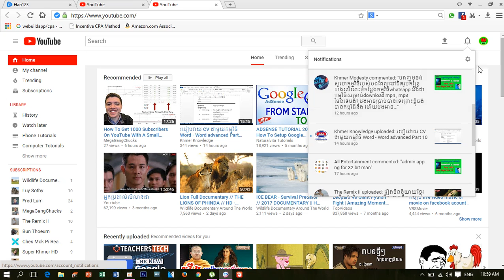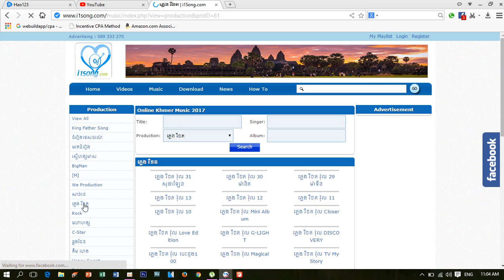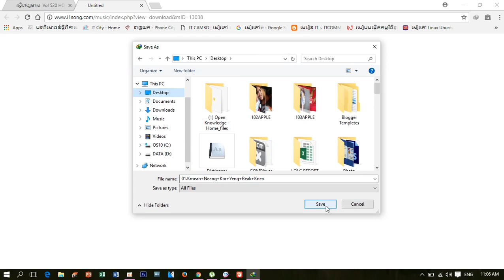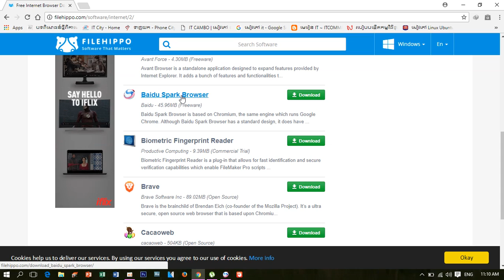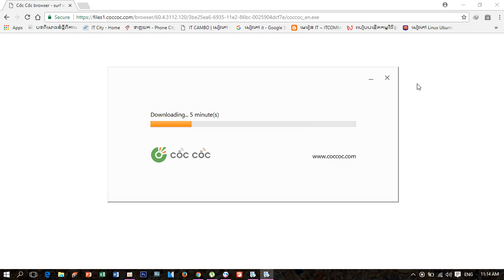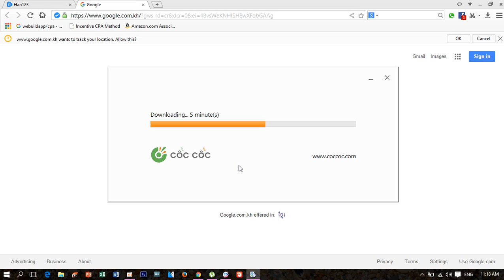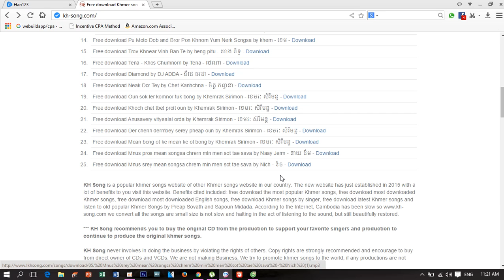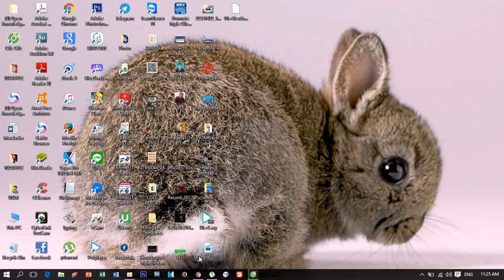Answer the Question From Comments about MP3 & MP4 Browser Downloader,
Published on October 22, 2017.Answer the Question From Comments about MP3 & MP4 Browser Downloader.